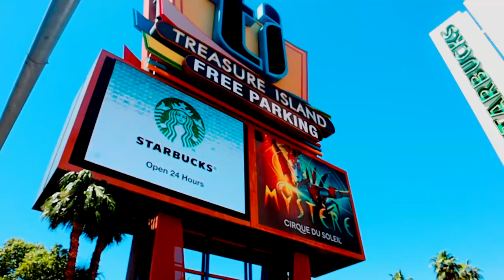Driving Home from Vegas.. Sad Times :( | VLG #10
Time to leave Las Vegas... it was amazing but we didn't have enough time to explore it all.

Peace out.